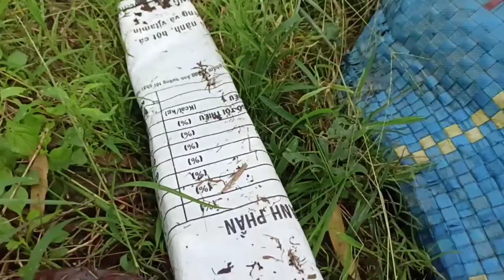Vào Vùng Đất Cấm Thăm Bẫy Rắn Bất Ngờ Gặp Lưới Tàng Hình Của Chủ Vườn | T277